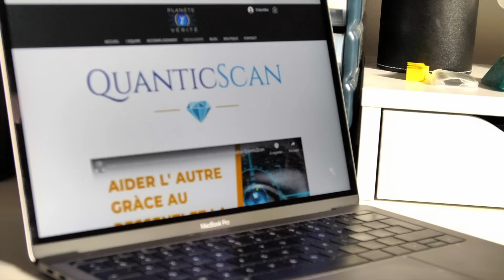Adieu à l'intolérance au Gluten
EXPERIENCES💡 💫 Vivez une expérience spirituelle et énergétique avec un système INCROYABLE et INEDIT que vous trouverez nulle part ailleurs

**Formations Spécialisées** : Devenez un thérapeute en bioénergie quantique et explorez d'autres domaines de la conscience.

💡EXPERIENCES💡
💫 Vivez une expérience spirituelle et énergétique avec un système INCROYABLE et INEDIT que vous trouverez nulle part ailleurs

🧘🏼‍♀️SE SOIGNER ET SE FORMER🧘🏼‍♀️

🥉Pour devenir expert de la gestion du stress, praticien VaguExpans: liste des formateurs

🎦 RESUME DE LA VIDEO
Beaucoup de personnes sans le savoir souffrent d'une intolérance au gluten. Cette intolérance peut aller jusqu'à la maladie cœliaque très invalidante.
Ce qui m'intéresse c'est ce qui se trouve derrière les apparences, ce que le corps veut exprimer.
Il est vrai que plus les céréales ont été modifiées génétiquement plus elles sont été allergisantes et non admissible pour le corps
De plus le gluten présent dans pas mal de céréales et que l'on rajoute dans la farine, n'est pas une très bonne chose pour le corps.
donc ce qui est conseillé c'est d'éviter de trop en consommer, pour autant l'intolérance est là pour nous signifier quelque chose de précis.
Dans ce cas, elle va nous parler de notre conflit à l'argent car pour l'inconscient, le blé céréale = blé argent
Pour avoir traité des milliers de personnes avec des intolérances diverses, je peux vous avancer que chaque intolérance cache un conflit psycho émotionnel précis et que le pacifier enlève l'intolérance;

EN SAVOIR PLUS SUR YANNICK VÉRITÉ
De la kinésithérapie à la géobiologie en passant par la naturopathie, je me considère comme un thérapeute protéiforme.
J'ai longtemps cherché comment comprendre au mieux la complexité de humain au-delà des disciplines cartésiennes du domaine élargi de la santé qui se concentrent sur certains aspects et ignorent les autres.
Je me suis perfectionné dans le domaine énergétique, entre autres l'hypnose spirituelle pour compléter mon champ d’action.
Après 25 ans de pratique et de recherches, j'ai mis au point la méthode sur laquelle je m’appuie aujourd’hui : la bioénergie quantique.